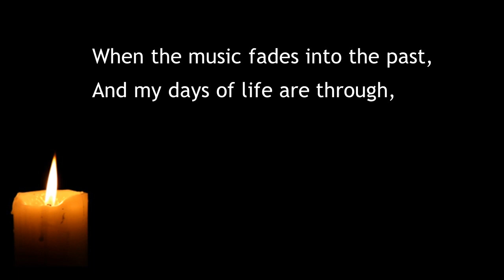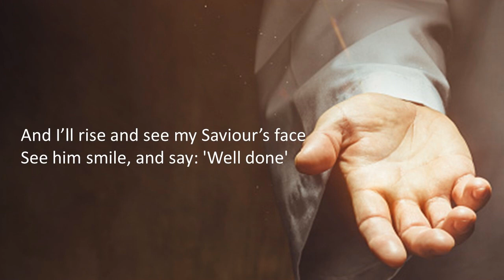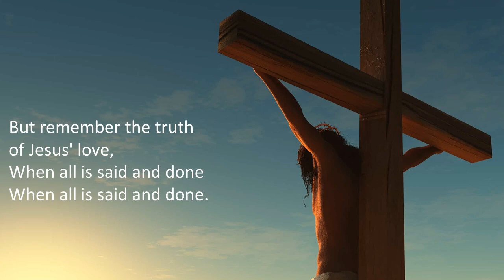When all is said and done - Sung by Natasha Perez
A beautiful song written by Geoff Moore. This video has been produced to honour the legacy of HM Queen Elizabeth 11